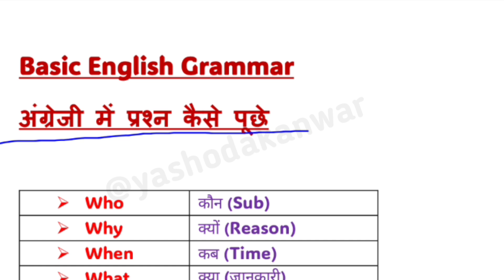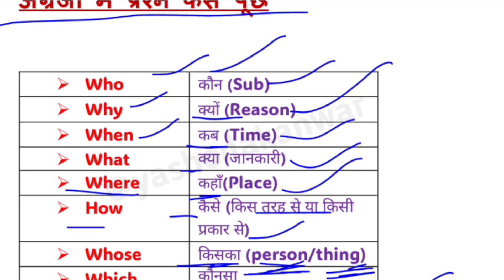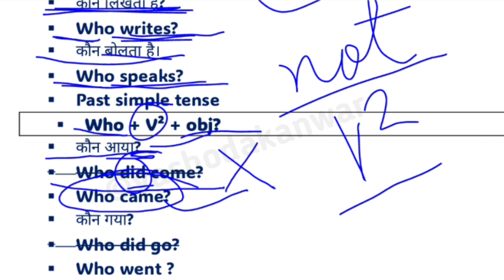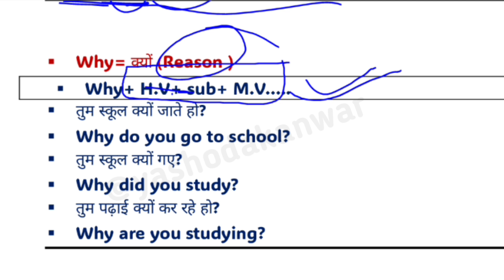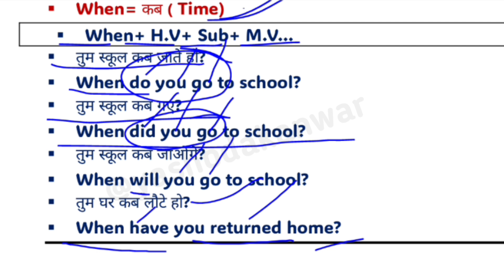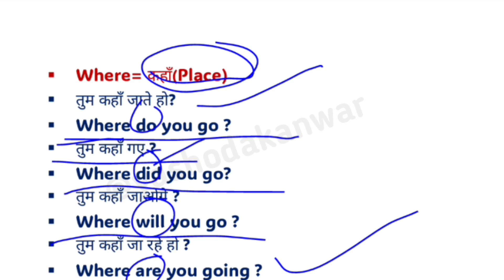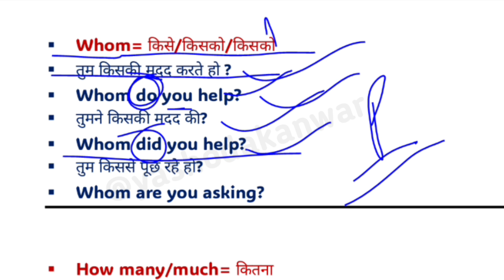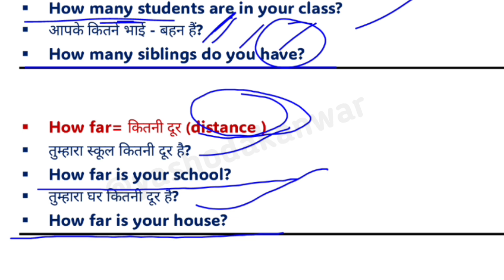अंग्रेजी में सवाल कैसे पूछे ? Wh questions in English Grammar | All WH Family words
अंग्रेजी में सवाल कैसे पूछे ? Wh questions in English Grammar | WH Family

This video lesson is based on all the interrogative wh words where you will learn how to practice them in spoken English.

Spoken English Class Bilkul basic se English sikhe
English me baat kaise karen Spoken English Course Class
English Bolna kaise sikhte hain English Speaking Course For Beginners Class
Spoken English
English में सवाल कैसे पूछते हैं
English में सभी Wh words सीखो
Wh family questions
Wh words list in English
Wh family words
Wh family question